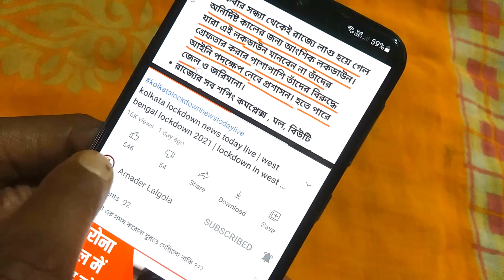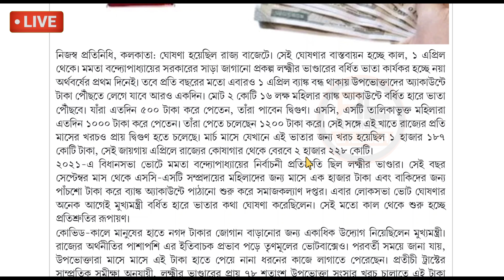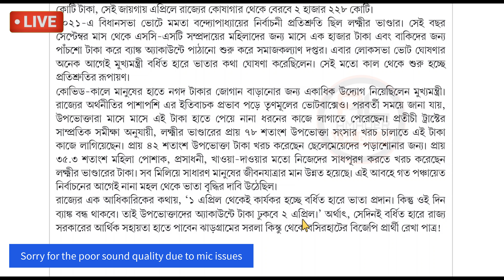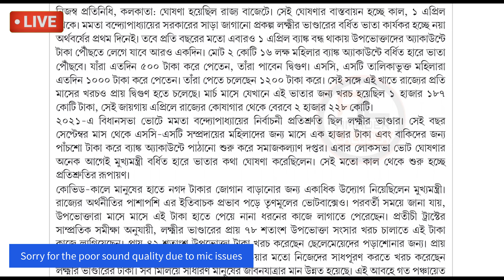laxmi bhandar new update | laxmi bhandar taka kobe pabe april | lokkhi bhandar new update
laxmi bhandar new update | laxmi bhandar taka kobe pabe april | lokkhi bhandar new update | lokkhi bhandar khabar | lakshmi bhandar new update | lakhir bhandar new update